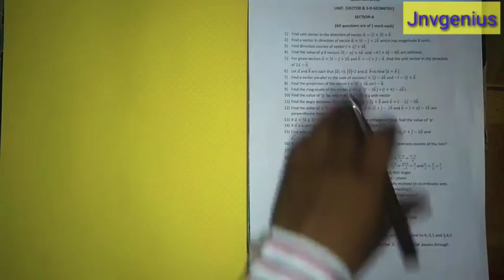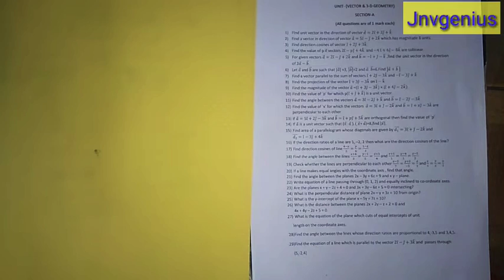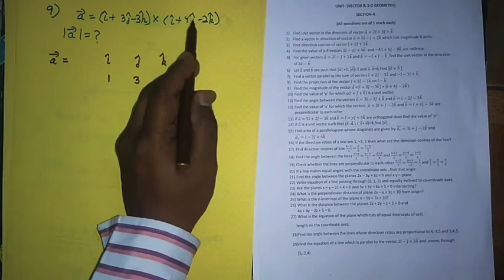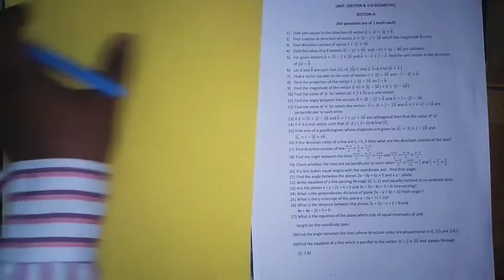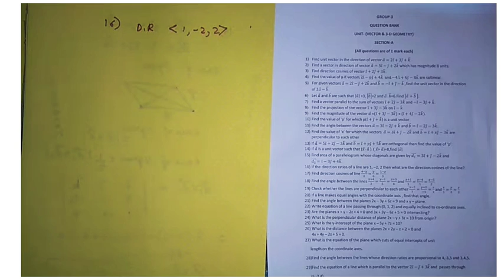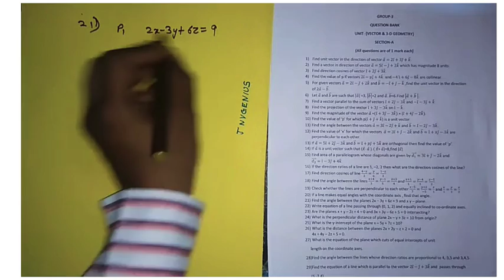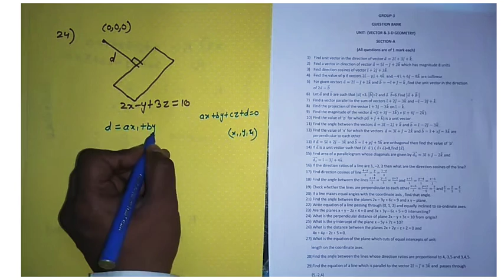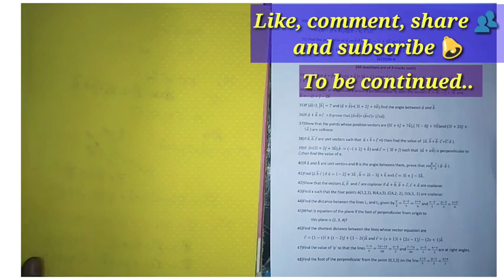Cbse 2019 Maths Most Important questions | Class 12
Cbse 2019 Maths Most Important numericals along with articles are covered in this video.These numericals are highly important  from examination point of view which is to be conducted on 18/3/2019.class 12 students will get benefit from it. Its a series of videos if students watches all these videos he will certainly  get maximum marks in board examinations with least efforts.